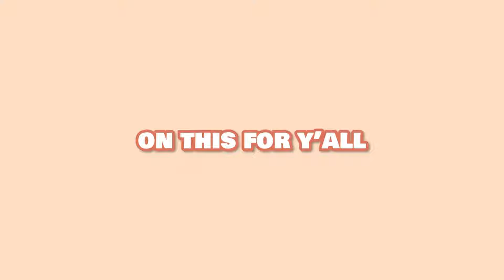I Survived 100 days WITHOUT leaving this ISLAND - FULL MOVIE - Minecraft Hardcore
Here is the FULL MOVIE version of Island Survival, the Hardcore minecraft 100 day challenge I did.

also heres the link to my DISCORD if you wanna be part of my lil gaming community